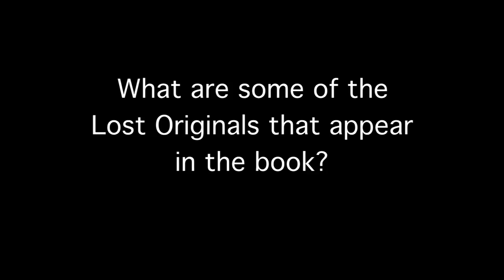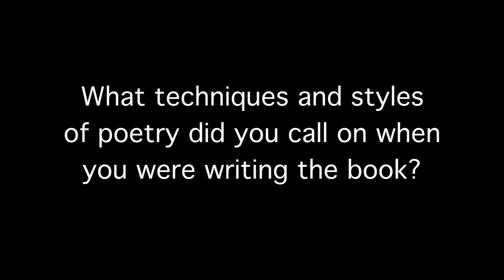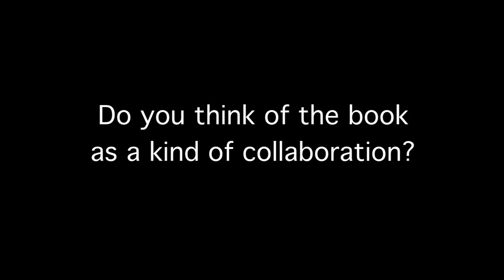The BookThug Interview with David B. Goldstein, author of Lost Originals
49th Shelf Most Anticipated Fall 2016 Poetry Preview Selection

Translation is the extrovert, metaphor the introvert. Without translation, there is no communication. Without metaphor, there is no art.

Starting from the notion that every act of speaking is a translation between worlds, writer, scholar, and critic David B. Goldstein’s Lost Originals comprises a collection of elegies for a series of “lost originals”—objects, images, and experiences whose ghostly traces can only be evoked through language.

The book’s encounters with a menagerie of items—from porcelain figurines, maps, and soundscapes, to computer-generated email spam, and journalism about sharks—yield a myriad of voices, giving metaphorical speech to the unspeaking or unspoken, and at the same time, uncovering a surprising beauty in language normally viewed as impenetrable or utilitarian.

Praise for Lost Originals:

“David B. Goldstein’s Lost Originals thrusts me back to this ambivalent relationship with the objects that surround us, that exist without breathing yet still fog up the mirror. This collection animates artifacts into language, dissolving the boundary between invitation and threat: ‘soon you too will be opened / by the unmouthed key of my voice.’ Lost Originals will pluck the splinters from the palm of your voice. Let it.”
—Julia Cohen, author of I Was Not Born, Collateral Light, and Triggermoon Triggermoon.

“David Goldstein’s explorations into the known and unknown worlds of our experience leads us through centuries of cultural accumulation in search of ‘the authentic, the original.’ These deeply intelligent poems are endlessly alive to the workings of thought and the refractions of language. In Goldstein’s work, it is possible to believe that what is lost can be reclaimed.”
—Keith Newton

“With the wild spirit of a surrealist and the rakish wit of a Restoration dramatist, David Goldstein directs a chorus of doll voices emanating from off-kilter vantage points and ’pataphysical mappings, and in the process, he exposes the economies of terror and eros that underwrite the Western tradition. These are crisp lines that accumulate ambiguity and distribute complicity and resistance across a network of images that surprise and unsettle in the best of ways: ‘each petal a talkative backstop.’ A stunning second book.”
—Shannon Maguire, author of fur(l) parachute and Myrmurs: An Exploded Sestina

David B. Goldstein is the author of a previous poetry collection, Laws of Rest (BookThug, 2013), a book of criticism, Eating and Ethics in Shakespeare’s England (Cambridge, 2013), and two chapbooks, the most recent of which is Object Permanence (Ugly Duckling, 2015). The recipient of numerous grants and awards, including the Shakespeare’s Globe Book Award. Goldstein lives with his family in Toronto, where he is Associate Professor of English at York University.